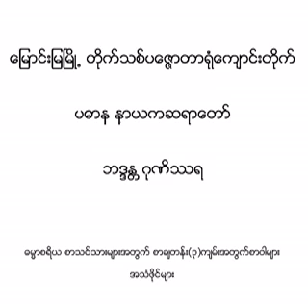၂၆။ ပ႒ာန္း (၂၆) ပၪွာဝါရ၊ ပစၥယုဒၶါရ၊ အမွတ္(၂၆) ပစၥယုဒၶါရႏွင့္ ပစၥႏိုက္ အေျခခံ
ေျမာင္းျမၿမိဳ႕ တိုက္သစ္ပေဇၨာတာရုံေက်ာင္းတိုက္ ပဓာန နာယကဆရာေတာ္ ဘဒၵႏ ၱဂုဏိႆရ  ဓမၼာစရိယ စာသင္သားမ်ားအတြက္ စာခ်တန္း(၃)က်မ္းအတြက္စာဝါမ်ား အသံဖိုင္မ်ား
၂၆။ ပ႒ာန္း (၂၆) ပၪွာဝါရ၊ ပစၥယုဒၶါရ၊ အမွတ္(၂၆) ပစၥယုဒၶါရႏွင့္ ပစၥႏိုက္ အေျခခံ